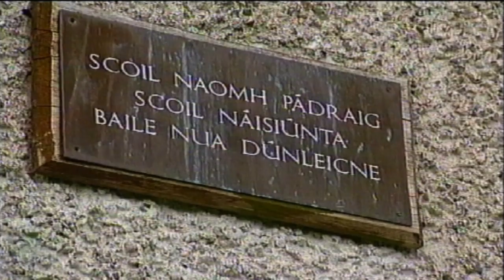''Me School Bag is To Heavy'' By Richie Kavanagh.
Me school bag is too heavy an’ it make some shoulders sore.
At half eight every morning, I drag it out the door.
I heist it up upon me back, it weighs me to the ground.
Then off to school I stagger, down the footpath of me town.